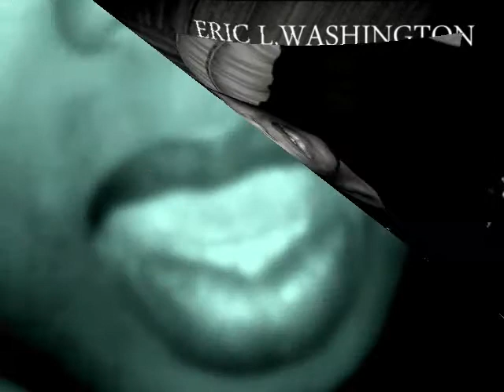Eric Washington "Breaking Up" (It ain't easy)